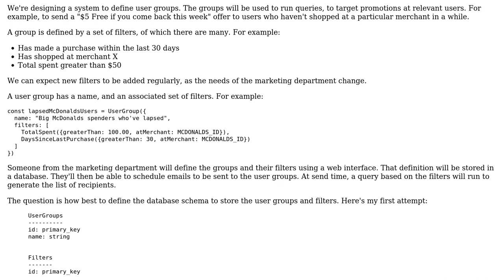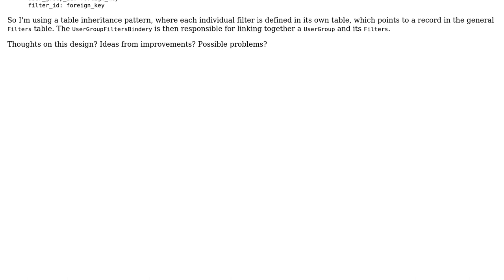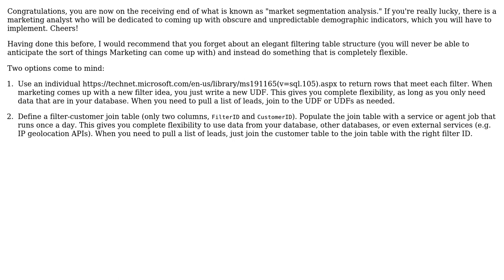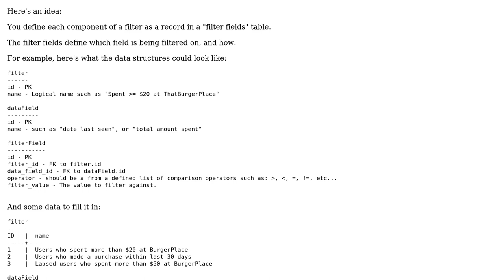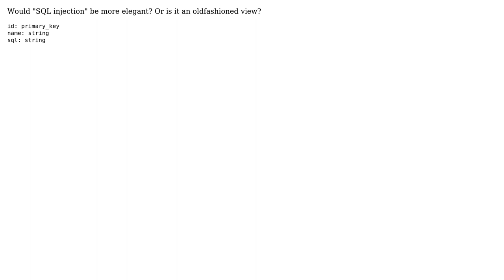Software Engineering: Database design for storing user groups based on filter criteria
With thanks & praise to God, and with thanks to the many people who have made this project possible! | Content (except music & images) licensed under CC BY-SA | Music | Images & others | With thanks to user Jon Raynor user Jonah user John Wu user FrustratedWithFormsDesigner user bbaassssiiee and the Stack Exchange Network Trademarks are property of their respective owners. You are responsible for your own actions.